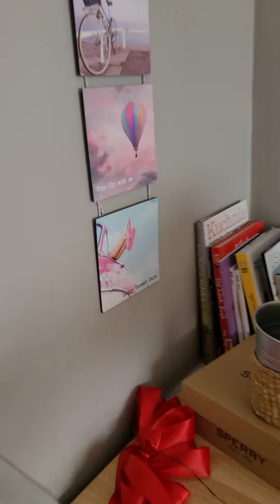Bajka bawi się balonem